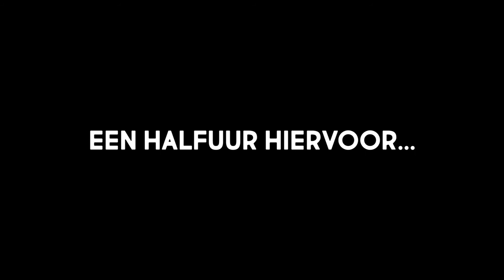YOUTUBERS ASSEMBLE - Minecart UHC: Seizoen 3 Lost Kingdom #1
Kijk je nog?